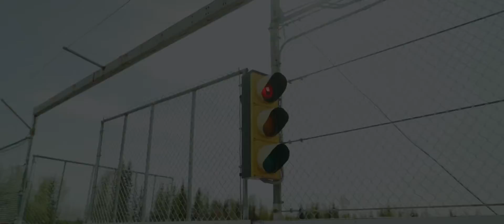Alaska Drift - THE TEST RUN